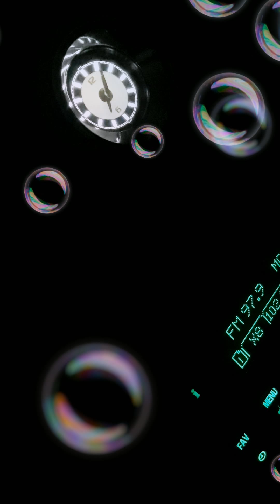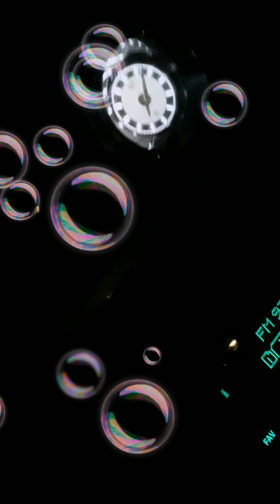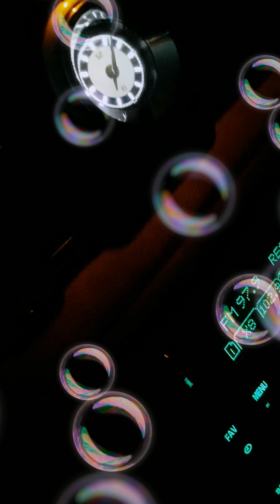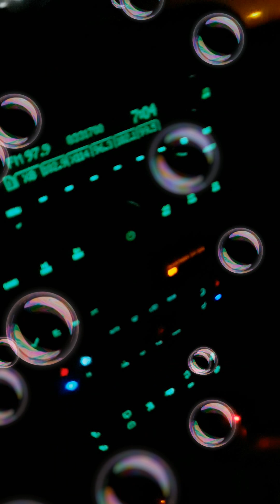Good morning libra you up girl you ready!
Get your libra special. Also whitewithstyle have great teeth whitening products.and also Target has geeat specials this week xoupon codes ib a day or two godless..i came to do work and then go..a ittle season and time work how long Im here depends on you guys.please continue to SUPPORT with your eyes...